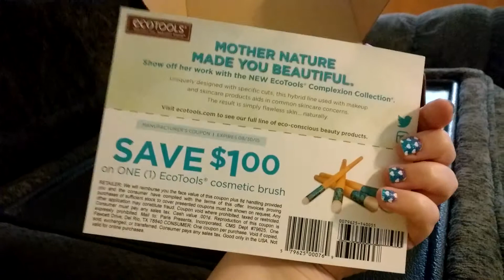Unboxing Video for my BellaVoxBox from Influenster